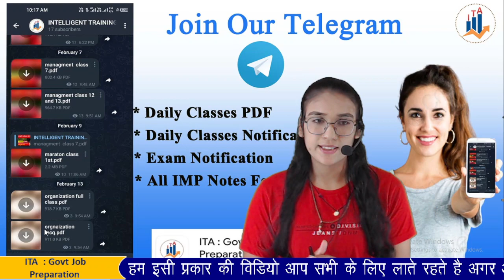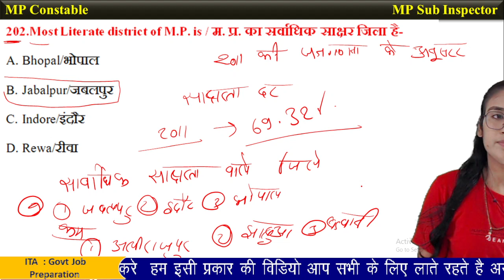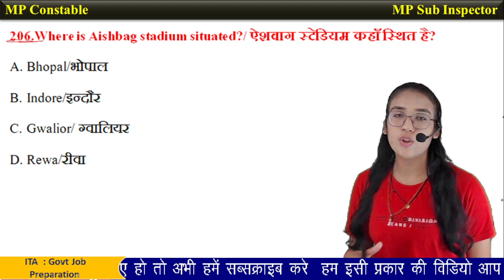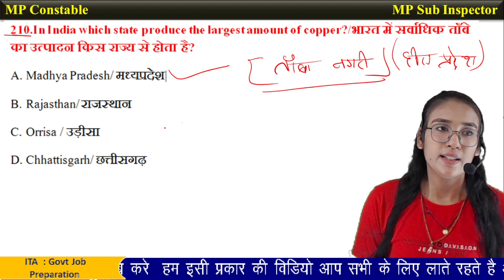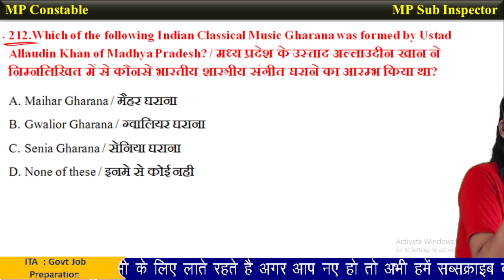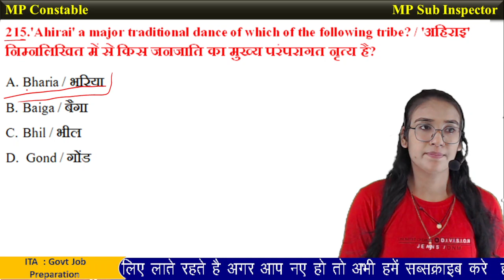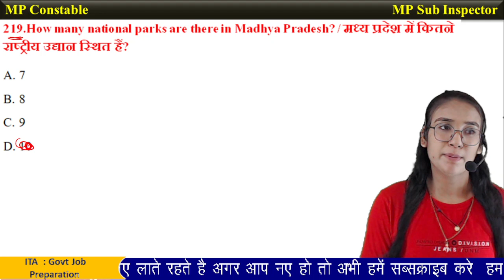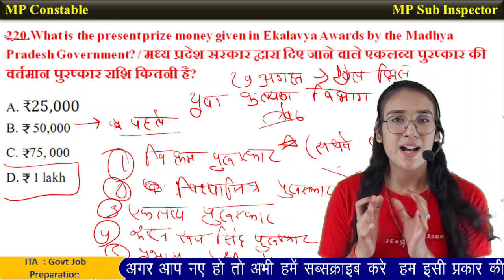🔥L-14 | Target - MPGK | MP POLICE CONSTABLE EXAM 2023 | PYQs | MISSION MP CONSTABLE 2023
🔥L-10 | Target - MPGK | MP POLICE CONSTABLE EXAM 2023 | MPGK | PYQs | MISSION MP CONSTABLE 2023 |